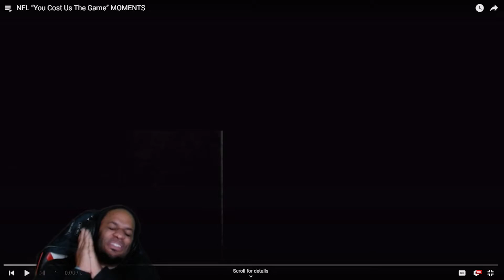ReignReacts - NFL "You Cost Us The Game" MOMENTS!!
REIGNREACTS
ALLREALTV
DJ AVENGER